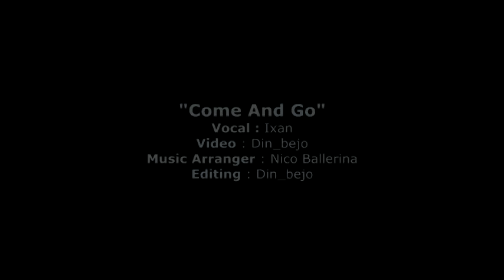Ixan Rantas - Come and Go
lagu solo ixan rantas